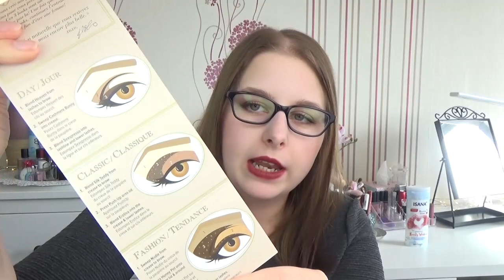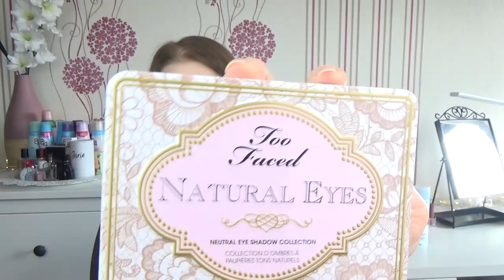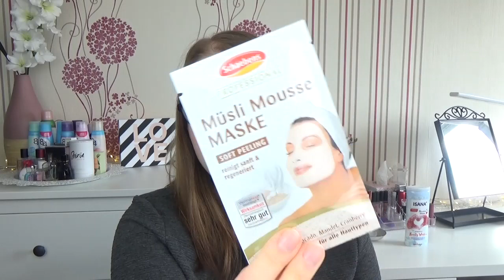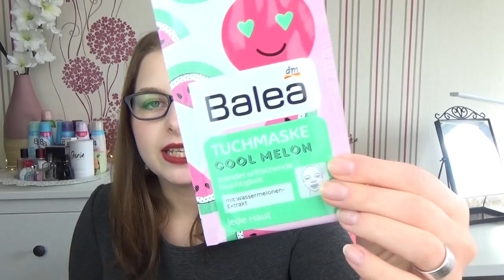Haul|Deichmann|Douglas|Amazon Oktober 2017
heute habe ich wiedermal einen kleinen Haul für euch und auch ein kleines Dankeschön, alles weitere steht weiter unten.
Und wenn ihr keine weitere Videos verpassen möchtet, dann lasst gerne ein Abo da

Bis Bald
Sabrina

Zu gewinnen gibt es:
die im Video gezeigte Box

Was ihr dafür tun müsst:
► Hinterlasst mir unter diesem Video einfach ein netten Kommentar ;-)

Das Gewinnspiel endet am 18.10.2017 um 23:59 Uhr und der Gewinner wird dann per Zufallsprinzip unter allen gültigen Teilnehmern ausgelost. Ich werde den Gewinner dann per Nachricht bis spätestens dem 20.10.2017 benachrichtigen.

Teilnehmen kann jeder der einen Wohnsitz in Deutschland hat und min. 18 Jahre alt ist.